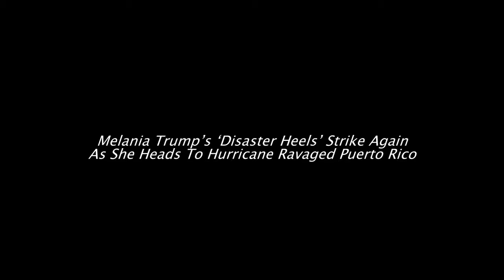Melania Trump’s ‘Disaster Heels’ Strike Again As She Heads To Hurricane Ravaged Puerto Rico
Not again. The First Lady was photographed in sky-high stilettos as she boarded a plane to the devastated island of Puerto Rico on Oct. 3.

ok now enjoy Melania Trump’s ‘Disaster Heels’ Strike Again As She Heads To Hurricane Ravaged Puerto Rico, Best of luck...